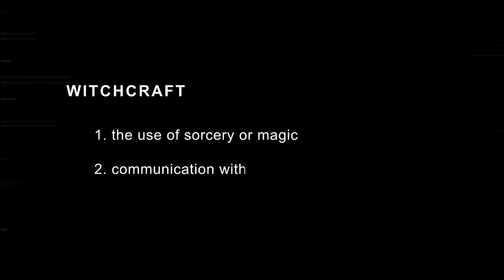Witchcraft [CSC]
My entry for Creative Stranger Contest. We had to make a video with a mythological creature.

I chose witches/wizards/witchers.

Song: Woodju – Desolate
Fandoms: Harry Potter (Order of the Phoenix, Half-Blood Prince & Deathly Hallows p2), Merlin, the Secret Circle, Avengers: Age of Ultron, the Witcher 3: Wild Hunt, Suicide Squad, the Vampire Diaries, Once Upon A Time
Coloring: mine